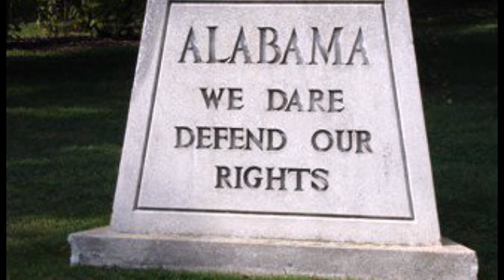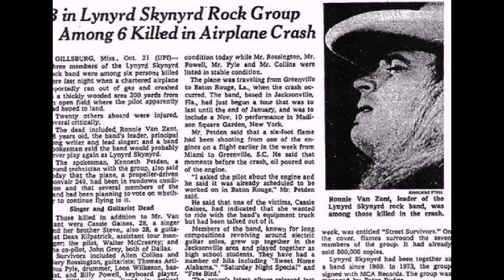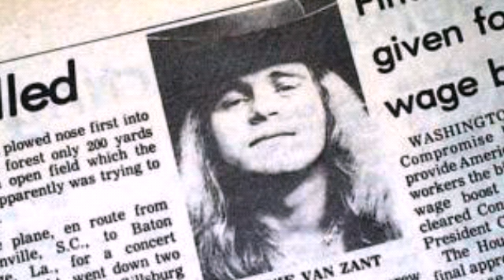LYNYRD SKYNYRD - Free Bird (1973)